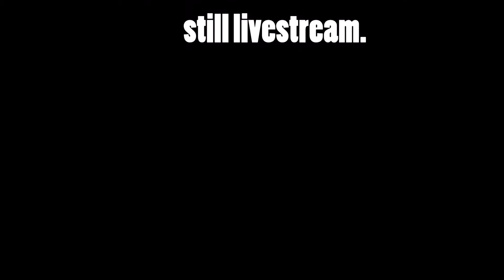Why I haven't been uploading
I am so sorry! Youtube has been hard, Camtasia was destroyed, Movie Maker sucks, OBS can suck, too, and a ton more! It's crazy!